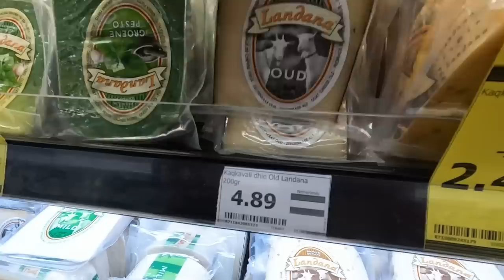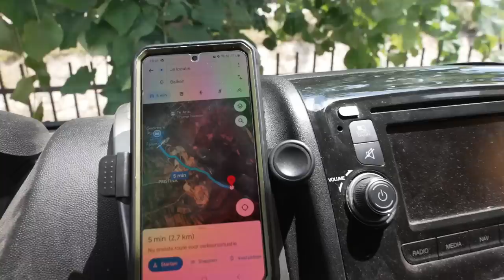PECH MET ONZE CAMPER!!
We verlaten het Nationaal Park Sharr Mountain in Kosovo en rijden naar de Gadima Grotten. Hier lopen we met een tourgids door de miljoenen jaar oude grotten die wel 1500 meter diep en kilometers lang zijn!
Omdat we geen Park4Night slaapplekken hebben in dit gedeelte van Kosovo gaan we op zoek naar een rustig plekje in de natuur. Alleen zien we tijdens het rijden ineens LEKKAGE onder ons dashboard!! We komen vlug in actie om te achterhalen wat het probleem moet zijn..!

🚐 Onze favoriete artikelen op reis:
Lowe Alpine Airzone hike rugzak
GoPro 10
Heosafe camper sloten